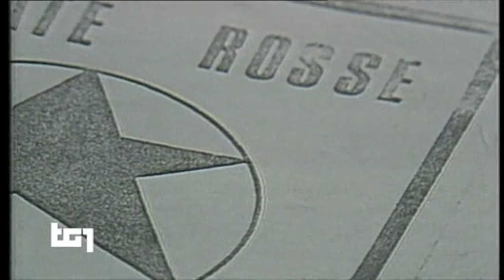Viminale. Lamberto Giannini nuovo capo della Polizia e direttore generale della Pubblica sicurezza